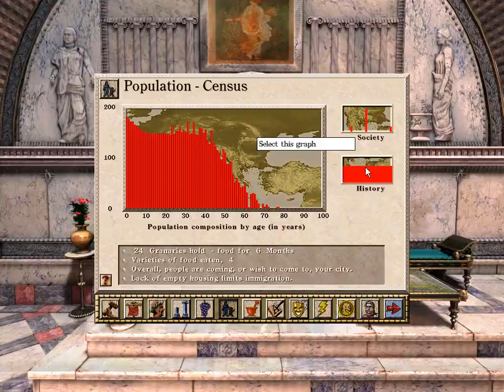Caesar 3 New Cities & Maps to Play With Download!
Caesar III est un jeu de gestion sous l'empire romain, édité par Sierra, sorti le 5 décembre 1998.
Les noms d'habitants d'une cité du jeu sont des clins d'œil à des célébrités, dont le nom a été romanisé comme Bellus Lugosus (Bela Lugosi), Marlonius Brandonius (Marlon Brando), Tomus Hancus (Tom Hanks) ou Clintus Orientlignus (Clint Eastwood).
 Une des musiques d'ambiance (patrouille romaine) a été composée d'après une des musiques du film Ben-Hur.

Caesar III è un videogioco manageriale strategico in tempo reale (RTS) della Sierra On-line. È ambientato per quanto riguarda lo "stile" all'epoca dell'impero romano, tuttavia non è possibile considerarlo "storico" nei fatti che presenta. Il sistema di gioco è quello di un SimCity ovvero molto incentrato sulla creazione di una città e dei servizi connessi.

Caesar III es un juego de ordenador desarrollado por Impressions Games y distribuido por Sierra Entertainment; es el tercer título de la saga de juegos Caesar, concretamente de la serie de juegos de Sierra City Building Series y se lanzó al mercado en 1998.

У этого термина существуют и другие значения, см. Caesar.

Caesar III — экономическая стратегия, компьютерная игра, разработанная компанией Impressions Games и изданная Sierra Entertainment.

Caesar III és un videojoc desenvolupat per Impressions Games i publicat per Sierra Entertainment. És la tercera part de la saga i part de Sierra's City Building Series. Va sortir a la venda a l'Octubre de 1998.

Caesar III é um jogo de computador lançado em 1998. É o terceiro jogo de estratégia da série Caesar, que é composta por quatro jogos no total. É um jogo de construção de cidades baseado no Império Romano. A empresa responsavél pelo desenvolvimento do jogo é a Impressions Games, e foi publicado pela Sierra Entertainment. O jogo pode ser encontrado traduzido para o português.

Caesar ist eine von Sierra Entertainment entwickelte Reihe von Computerspielen, bei denen es um den Aufbau einer Stadt des Römischen Reiches geht. Dabei übernimmt der Spieler die Rolle eines Statthalters und muss für Wohlstand sorgen, indem er Gebäude errichtet, Bewohner heranlockt, Handel treibt und die Stadt vor Angreifern verteidigt.

Caesar je čtyřdílná série počítačových budovatelských strategií od společnosti Impressions Games a vydaných společností Sierra. (série počítačových her)

Caesar- sarja on Rooman valtakuntaan liittyvä resurssienhallintapelien sarja. Sen ideana on kaupunkeja rakentamalla suorittaa valtion antamat tehtävät, jotka voivat liittyä kaupankäyntiin, kulttuuriin tai turvallisuuteen. Lisäksi pelaajan on pidettävä keisari tyytyväisenä edistääkseen uraansa. Sarjassa on julkaisu kolme peliä: Caesar, Caesar II sekä Caesar III,julkaistu vuonna 1998, ja sarjan neljäs osa, "Caesar IV",julkaistu vuonna 2006.

Pelaajan on rakennetava kaupungin infrastruktuuri sekä pidettävät keisarin lisäksi tyytyväisinä kaupungin asukkaat ja jumalat. Mikäli pelaaja suututtaa keisarin, tämä lähettää sotajoukot kaupunkia vastaan. Tyytymättömät kansalaiset rythyvät mellakoimaan ja tuhoamaan kaupunkia ja tyytymättömät jumalat aiheuttavat onnettomuuksia. Erittäin tyytyväiset jumalat taas saattavat antaa pelaajalle bonuksia. Kuten hyvä sato, ilmaisia aseita ja sen sellaisia.

Lisäksi kaupunkiin saattaa hyökätä barbaari-heimo.

Caesar är en serie datorspel utvecklade av Impressions Games och Tilted Mill Entertainment. Spelen går alla ut på att man tar rollen som en romersk ståthållare och ska leda ett samhälle från by till storstad. Det första spelet i serien, Caesar, släpptes 1992 och det senaste, Caesar IV, 2006. De tre första spelen utvecklades av det nu nedlagda Impressions Games. Efter nedläggningen tog Tilted Mill Entertainment över serien.